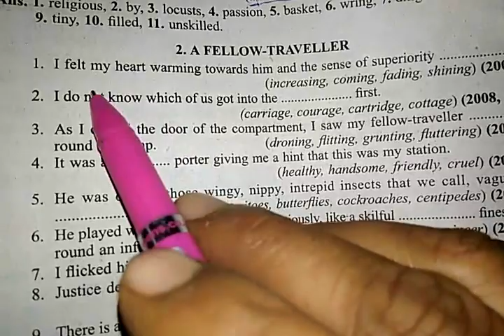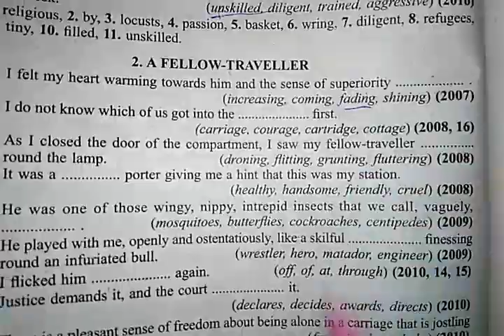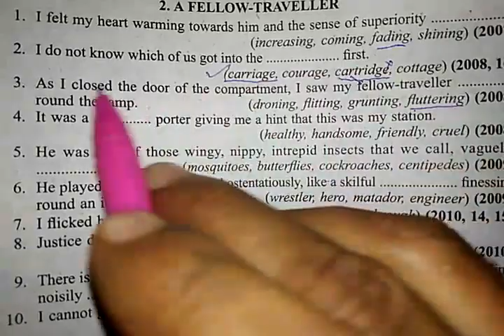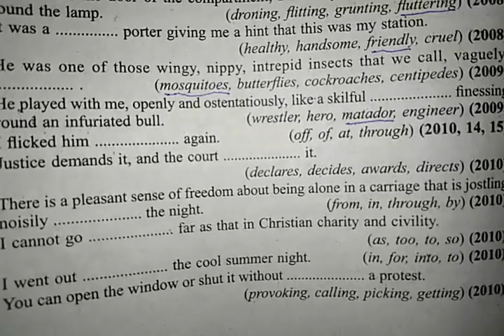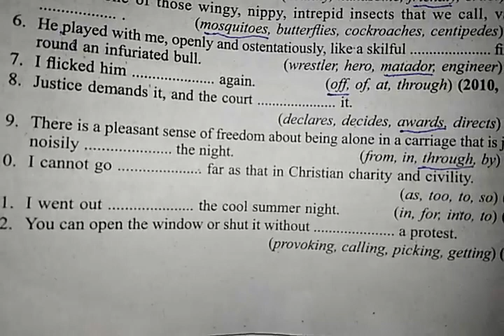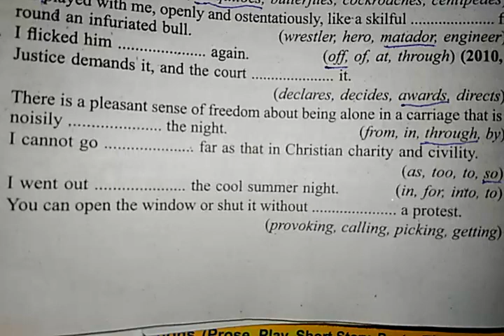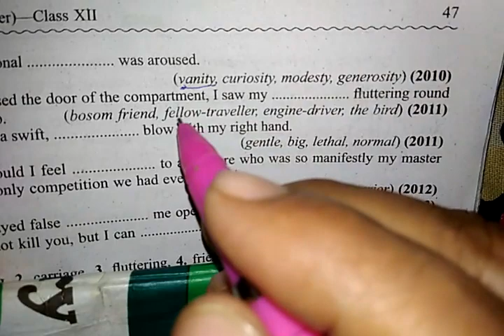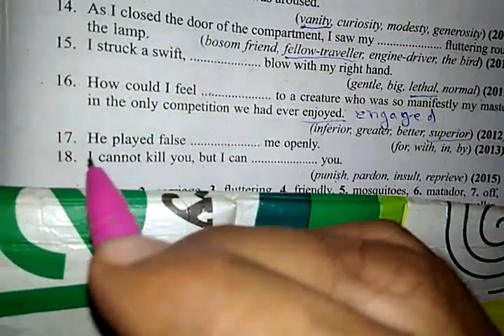A Fellow Traveller (Fill in the blanks, very important for exam)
Our aim is to teach the students to fill in the blanks a suitable word of the lesson A Fellow Traveller so that they may do better in the examination.